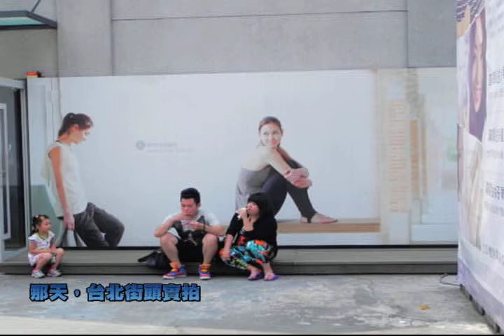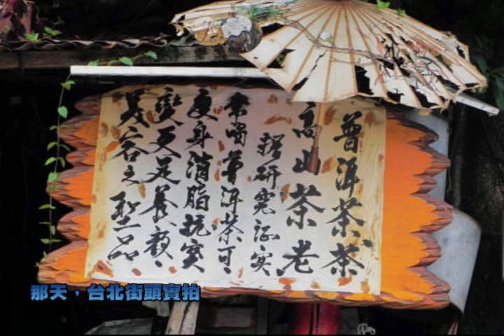那天，台北街頭實拍 ayonmusic #40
2011年8月21日，那天的，台北街頭隨拍。